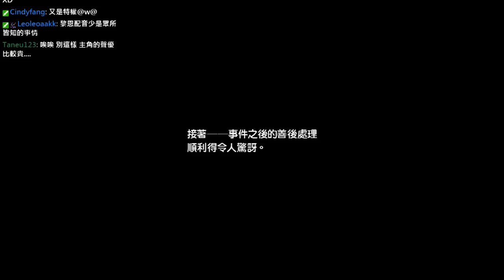【秋風PS3直播】英雄傳說 閃之軌跡 第49次直播 - 8 / 8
**舞秋風的直播台**
每個星期二晚上八點到十點
有Minecraft Tuesday的直播喔
其他直播可關於粉絲團